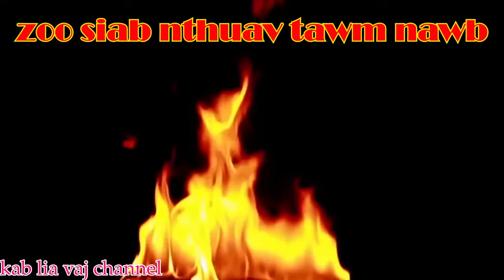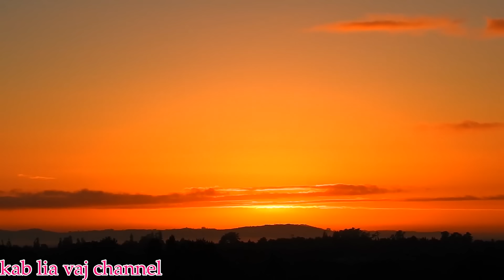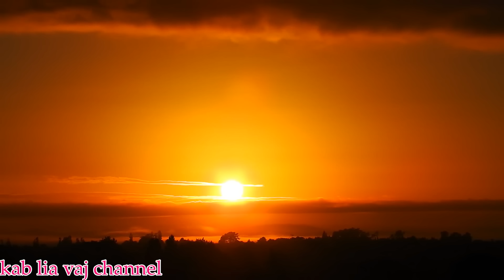poj dab vab tshaus ntu 111